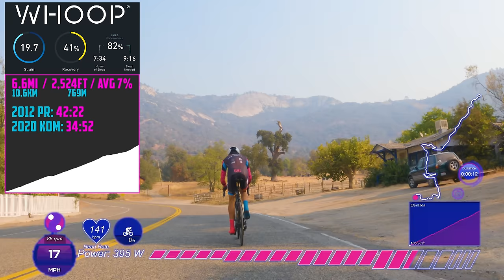After 4,000 hours on the bike, am I ANY FASTER? (Uphill Time Trial Breakdown)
To date, i've ridden over 4,000 hours on the bike, thats insane. So I entered an uphill Time Trial on the same course that my first ever race was on to see how much faster i've gotten in 8 years and 4,000 hours later.

I started cycling in 2010, but my son born 2 months after I started. This made 2011 pretty much a dud for riding as well. But in 2012 I really fell in love with cycling and in September I raced the OTH uphill time trial.

I was heavy, not fit, but I gave it my all and clocked a 42:22 with an estimated power of 298w. (I did not have power then, so probably more like 275 at 180lbs/81kg). So in this cycling breakdown video, I go back to that climb 8 years and 4,000 hours later to give a poop pants effort. Will go any faster? I sure as hell hope so, Id quit and break m bike in half if I didnt.